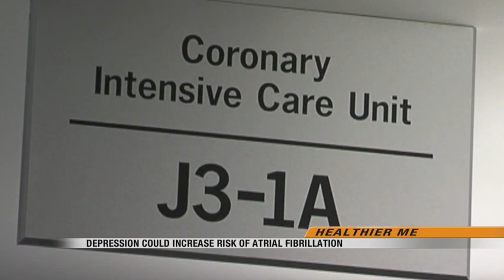News 1000pm March 23, 2018 Part 4